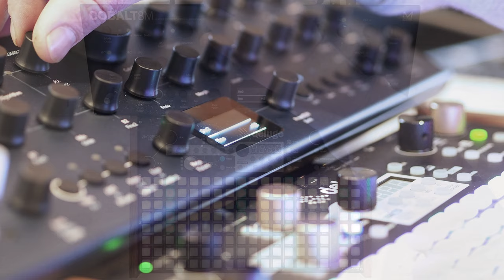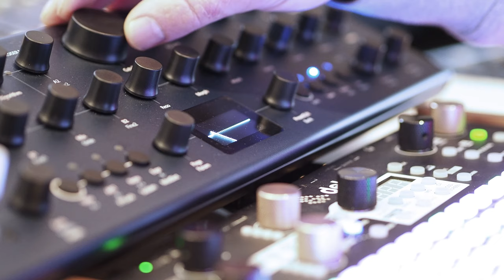MODAL Cobalt 8M - Deep Dub Chords | Dub Techno Session #12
Modal Cobalt 8m: Chords
Synthstrom Deluge: Drums